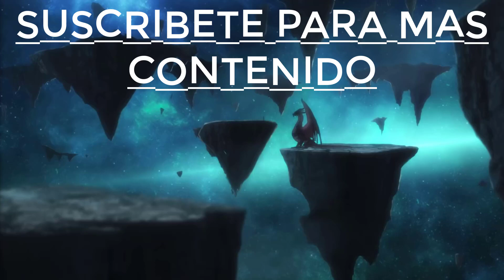¡FINAL EXPLICADO! DOTA: SANGRE DE DRAGÓN TEMPORADA 2 (SERIE) - FINAL EXPLICADO - DOTA 2 NETFLIX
recientemente se acaba de estrenar una nueva temporada de la serie dota sangre de dragón, siendo esta la segunda parte, en la cual nos cuenta la historia luego de que davion y sus amigos tomaran caminos distintos, pro lo cual luego de haber visto esta temporada de 8 capítulos te diré lo que pasó al final y además hablar de lo que podría pasar con todo esto ,esta demas decir que se vienen serios spoilers de la trama.